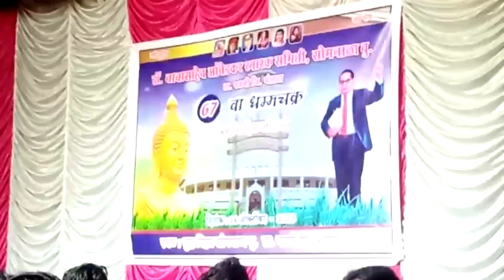banjo song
लाईक करा शेअर करा आणि सबस्क्राईब करा